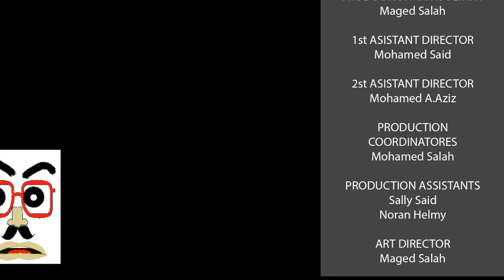كرتون رهف الفتاة السعودية - ميجو تون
خطاب رهف الفاته السعودية المهاجرة الى كندا